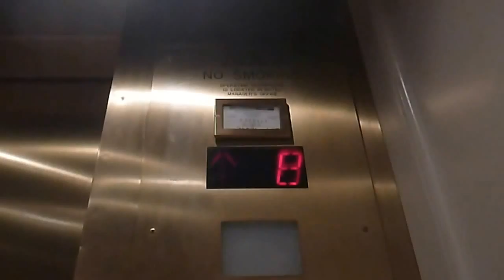Elevators at the Double Tree hotel in Atlanta GA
These are the elevators at the Doubletree Hotel in Atlanta GA.  The elevators are Westinghouse and serve 8 floors.